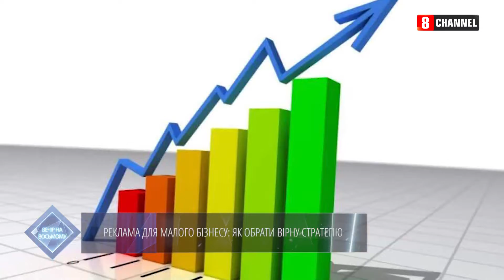Реклама малого бізнесу: як обрати вірну стратегію? Андрій Буренок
У черговому випуску проекту "Вечір на Восьмому" історія успіху мандрівника-відеоблогера, успішного медіаменеджера та автора популярного стартапу Андрія Буренка та його поради, як варто і чи варто взагалі рекламувати свій бізнес? На чому варто акцентувати увагу? Які бюджети планувати?

А ще – як виграти 500 тисяч євро за свою бізнес-ідею?